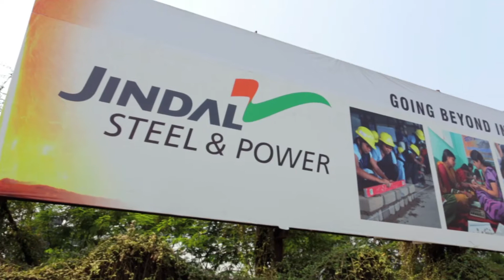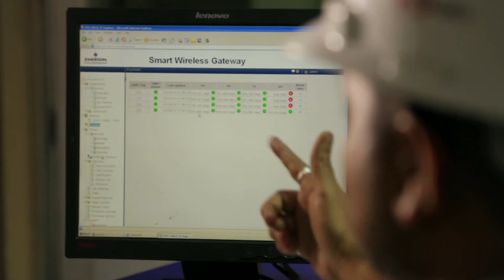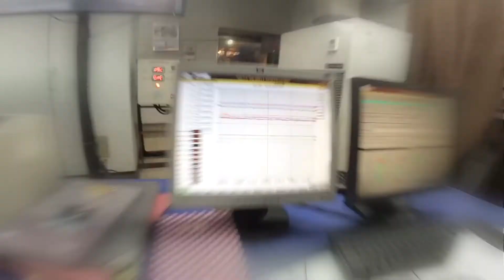JSPL India Embraces Smart Wireless Technology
Emerson helps JSPL India accurately and safely monitor the temperature within the rotating kilns in their Raigarh sponge iron plant in Chhattisgarh, India. Using Emerson's Smart Wireless Technology, JSPL is able to continuously measure the temperature within the rotating kiln to maximize production efficiency and quality.

If you are keen to have a free consultancy and receive a copy of The Engineer's Guide to Industrial Wireless Measurement,